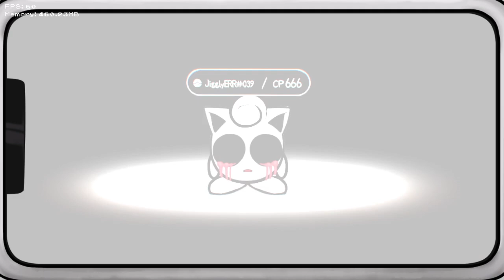Friday Night Funkin Vs Poke Night Showdown (Demo) (FNF/Mod/Hard)